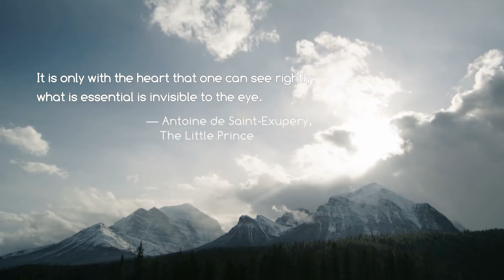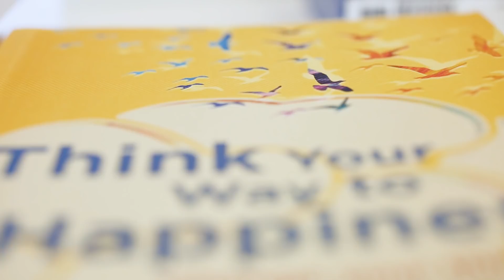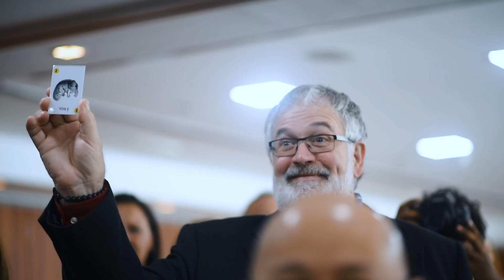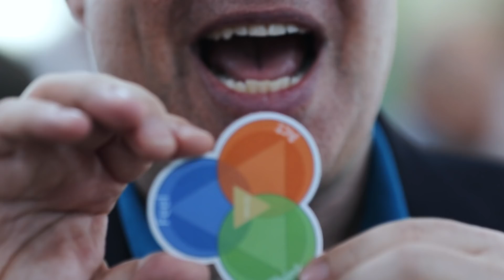Welcome to Six Seconds EQ Community (short)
Why is emotional intelligence important, and how are we practicing it? Enjoy this intro to the EQ community -- and see the full version of this movie is